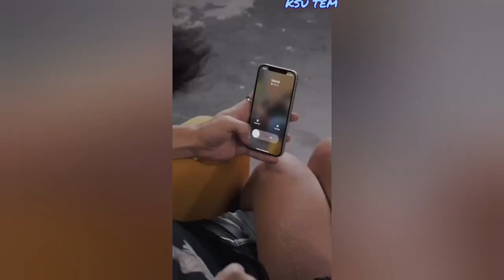🥰 NEW! GABRIEL GUEVARA And NICOLE WALLACE On The Set Of "YOUR FAULT" And "OUR FAULT" ♥️ MY FAULT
💓Filming of the sequel to the film "My Fault" has begun! 🔥 WATCH AND ENJOY! -